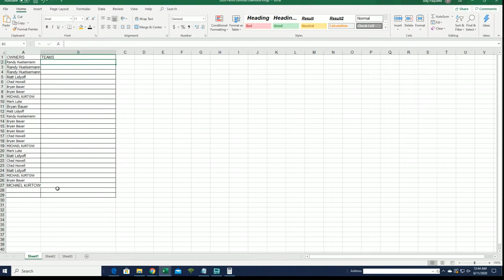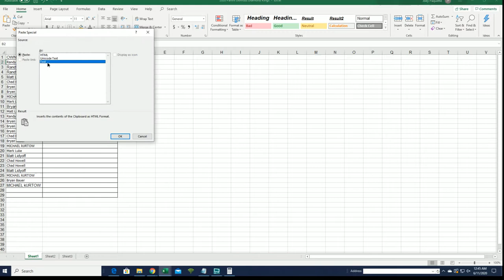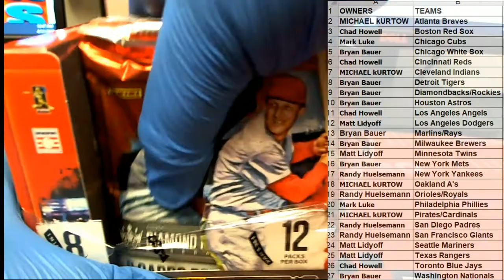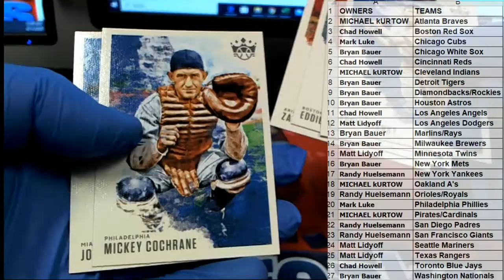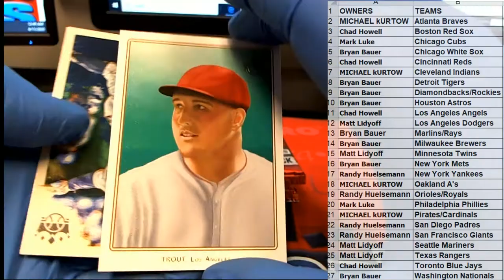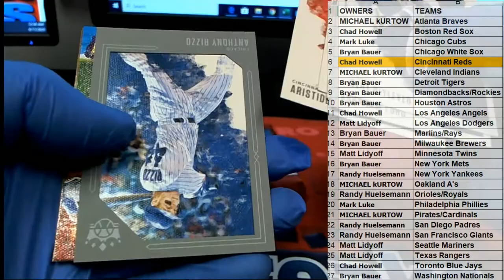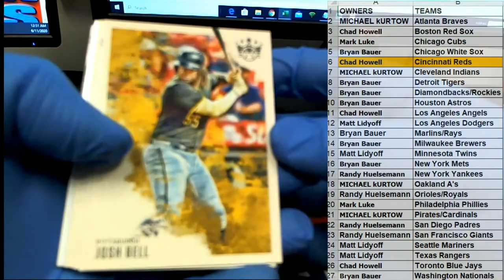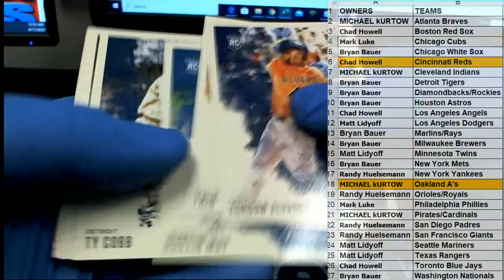2020 Panini Donruss Diamond Kings Hobby ID 20DIAMONDK108